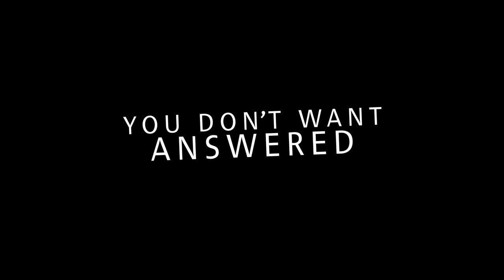Intrusion | Official Trailer | Netflix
When a husband and wife move to a small town, a home invasion leaves the wife traumatized and suspicious that those around her might not be who they seem. Freida Pinto and Logan Marshall-Green star in INTRUSION, directed by Adam Salky. Only on Netflix September 22.

After a deadly home invasion at a couple’s new dream house, the traumatized wife searches for answers — and learns the real danger is just beginning.